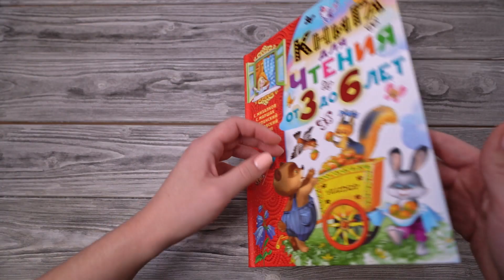Листаем книгу "Книга для чтения от 3 до 6 лет"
"Книга для чтения от 3 до 6 лет" – сборник лучших сказок, стихов и рассказов классиков детской литературы. В неё вошли произведения К. Чуковского, С. Маршака, С. Михалкова, В. Осеевой, С. Козлова, Э. Успенского и других, а также английские и чешские народные песенки, песенки из любимых мультфильмов, русские народные загадки и сказки разных народов. Они помогут развить фантазию и воображение ребёнка, ненавязчиво обучат детей нормам поведения и помогут сформировать привычку к такому виду досуга, как чтение.
Для удобства читателя книга поделена на разделы по жанрам: "Спляшем!" – народные песенки и загадки, "Гуси-лебеди" – народные сказки, "Сто ребят – детский сад!" – стихи, "Палочка-выручалочка" – авторские сказки, "Волшебное слово" – рассказы.
Для дошкольного возраста.